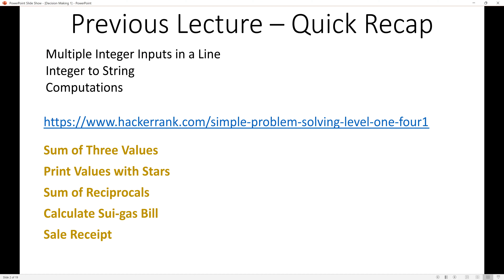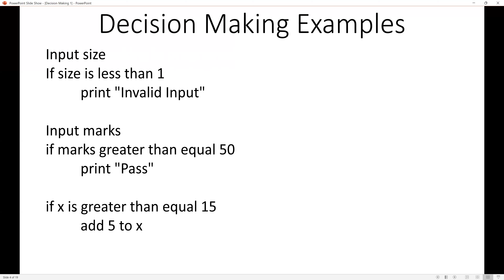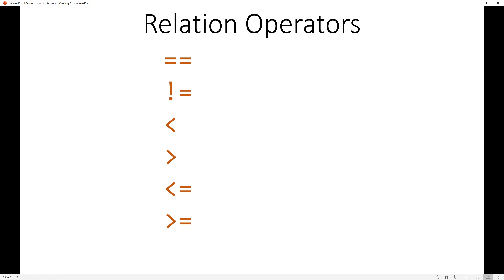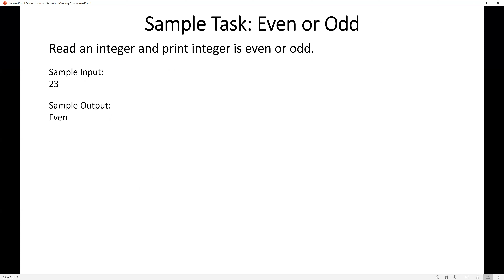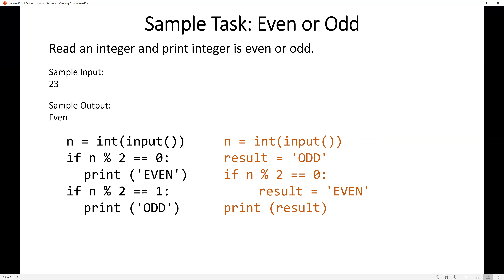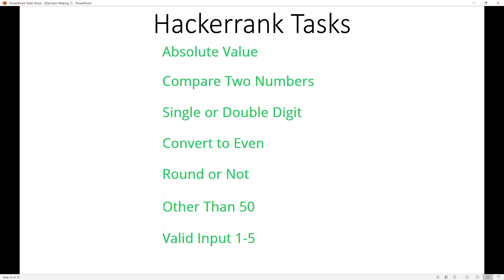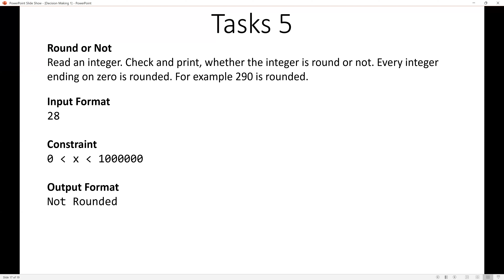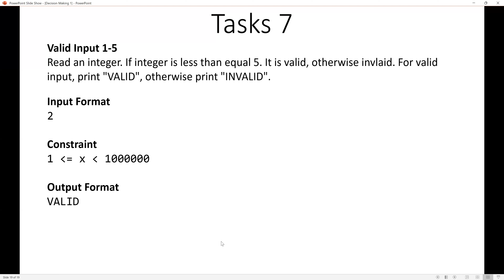9 - Decision Making Level 1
Hackerrank practice problem set related to this video lecture. The practice has the top most priority, there will be no use of watching video lectures only, the purpose is not to get ratings etc, the purpose is to enable students to do programming and enhance the student's programming skills, therefore do practice all the problem:

Join us for a crucial lecture on decision making in programming, where we delve into the realm of intelligent program design. Discover the power of condition statements and explore when they execute and when they are ignored. Learn the syntax of if statements in Python and grasp the usage of relation operators to define conditions. Understand how operands can be variables, constants, or expressions, and witness the execution of arithmetic expressions within relation operators. Plus, find out why the else statement is not always necessary, and tackle multiple examples without it. To solidify your understanding, we'll share a Hackerrank contest for practicing simple decision-making problems. Don't miss out on transforming your programs from simple calculators to intelligent solutions.
intelligent programs
decision making
relational operators
abdul mateen